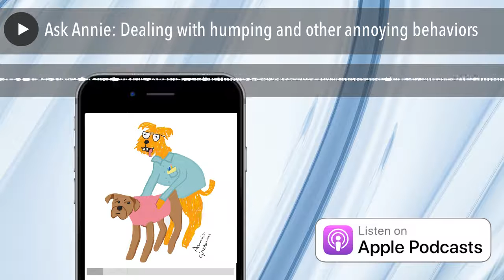Ask Annie: Dealing with humping and other annoying behaviors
Annie  addresses questions from people who are dealing with dogs who have habits that annoy other dogs, and, ultimately, their owners as well. One owner wants to know how to deal with a new rescue  who is bothering the household's other two dogs and generally causing chaos in the home, and a dog walker asks about how to manage a charge who is constantly trying to hump his walking buddies. In addition to addressing setting up appropriate social situations for dogs, exercising them and using crates in multi-dog households, this episode offers a thoughtful take on why dogs hump and how to keep it from becoming an issue.
Follow the askers of these questions on Instagram at @uarndcool and @pudgydog
Products mentioned in this episode:

Partial Transcript:
Annie:
Hey everyone.  Annie here.  Thank you for listening and a particularly big thank you to those of you who have reached out in the last few weeks.  We seem to be getting a bigger listenership which is really rewarding and I've appreciated the nice reviews on iTunes and the messages on Instagram etc.  Seriously, I really appreciate it.  As some of you know,  I had a baby recently.  Little Miss Magnolia who is so wonderful and I really love being a mom,  but as you may have heard parenting is hard.  Actually parenting is not so hard as much as parenting and trying to do absolutely anything else has proven difficult.  Especially at podcasting because even if I can get someone else to watch her and I do have an amazing woman who comes and watches her a few hours, a few days a week and my in-laws and my mom and my husband, but even if I can get someone to watch her which is great; I live in like a loft basically,  there's no doors so it's hard to find a quiet spot to record and uh best case scenario I can like find a way to record while she naps but her naps were sort of unpredictable and every night I think, “OK well tonight I'm going to record a podcast episode when she goes to sleep but usually by then I'm so exhausted that I know that I'm not going to be giving you my best self.”
So right now I managed to have her in a sling, on my body, taking a bottle although she just pushed it out so that she could suck her thumb and I am going to attempt to answer some of the excellent questions that I've been storing up. I've gotten so many questions lately that are so good I want to answer them all but I'm going to see if I can get through two or three before uhm we have a baby meltdown here.
OK so the first one comes from Emily of Cleveland OH.
Emily writes...
Full transcript available at Schoolforthedogs.com/Podcasts